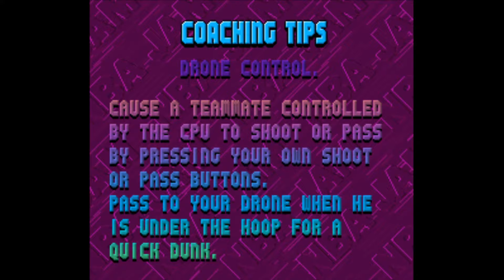Hollywood Hogan in NBA Jam 2K20 - Tournament Edition!!!!!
NBA Jam 2K20 - Tournament Edition

WELCOME TO NBA JAM 2K20!

Improving upon the Double Z mods before it, NBA Jam 2K20 – Tournament Edition brings home the following features:

    Updated rosters! Starters and bench strength from the end of the 2018-19 season are here!

    New players! Luka Doncic, Evan Fornier, Clint Capela, Moe Harkless, Myles Turner, Seth Curry, Zion Williamson… are all in the game.

    All 30 teams are playable, the Grizzlies, World Champion Raptors and Pelicans prominently displayed on an Others team.

    Beat the game to access the 2019 All-Stars, expanded rosters, and legacy players!

    New and old secret players are obtainable via initials and button combinations.

    Bad boys Barkley, Laimbeer, and Rodman are all at your fingertips!

    More sound clips! Wizards! Thunder! Plus a couple surprises!

    Contemporary logos are combined with some old favorites.

    “Greyscaled” uniform portraits for more seamless future roster swaps.

    Battle from worst to first based on the 2018-19 season standings and playoffs.

    Bug fixes from past hacks remain in the game!

 Got a hankerin’ to put on a hurtin’? Injury stats max out at a whopping 50! No shove, no love!

 Konami codes from the previous hacks get you expanded rosters, plus either the 2019 All-Stars or the Grizzlies/Raptors/Pelicans.

Plus a few new court colors sprinkled in for fun…

:: PLAYER CODES
::Hold Start and press Y when entering each initial for the following:
::Hakeem Olajuwon - " HO_ "
::David Robinson - " DR_ "
::Karl Malone - " KM_ "
::John Stockton - " JS_ "
::Dominique Wilkins - " DW_ "
::Larry Johnson - " LJ_ "
::Zion Williamson - " ZW_ "
::Scottie Pippen - " SP_ "
::John Starks - " J_S "
::Reggie Miller - " RM_ "
::Drake - " RAP "
::Jeremy Lin - " JL_ "
::Hulk Hogan - " HH_ "
::Patrick Ewing - " PE_ "
::Horace Grant - " HG_ "
::Sound Guy - " WAI "
::Dikembe Mutombo - " DM_ "
::Clyde Drexler - " CD_ "
::Dennis Rodman - " D_R "
::Nikola Mirotic - " NM_ "
::Larry Bird - " LB_ "
::Magic Johnson - " EJ_ "
::Michael Jordan - " MJ_ "
::Charles Barkley - " CB_ "
::Shaquille O'Neal - " SO_ "
::Vince Carter - " VC_ "
::Ray Allen - " RA_ "
::Yao Ming - " YM_ "
::Kobe Bryant - " KB_ "
::Kevin Garnett - " KG_ "
::Tim Duncan - " TD_ "
::phonymike - " PM_ "
::Bill Laimbeer - " BL_ "
::Benny the Bull - " BNY "
::NBA Jam Announcer Tim Kitzrow - " TK_ "
::The T-800 Terminator - " CPU "
::Bo Jackson - " BO_ "
::Dwayne "The Rock" Johnson - " RCK "
::Hold Start and press Y when entering each the 1st and 3rd initials for the following:
::Double Z - " BRI "
:: START MENU CODES
::At the title screen, open the start menu and press the following:
::(For expanded roster and to unlock All-Stars:)
::Up, Up, Down, Down, Left, Right, Left, Right, B, A
::(For expanded roster but to keep the MEM/TOR/NOLA team:)
::B, A, B, A, Up, Down, B, A, Left, Right, B, A
:: ORIGINAL GAME CHEAT CODES
::Team Swap (Does not work if using Rookies/Others or All-Stars):
::At the Substitution screen, hold Up and B for 3-5 seconds.
::Team Swap will then flash on screen.
::Press Left or Right to cycle through teams.
::Tonight's Match-Up Screen Codes:
::Power-Up Dunks: Left, Right, A, B, B, A
::Power-Up Offense: A,B, Up, A, B, Up, Down
::Display Shot Percentages: Up, Up, Down, Down, B
::Power-Up 3-Pointers: Up, Down, Left, Right, Left, Down
::Power-Up Blocks: Down, Right, A, B, A, Right, Down
::Quick Hands: Left, Left, Left, Left, A, Right
::Power-Up Turbo: B, B, B, A, Down, Down, Up, Left
::Power-Up Goaltending: Right, Up, Down, Right, Down, Up
::Power-Up Fire: Down, Right, Right, B, A, Left
::Push Opponent and Both Fall: Up, Up, Up, Up, Left, Left, Left, Left, A, A
::Push Opponent and Other Falls: Up, Up, Up, Up, Left, Left, Left, Left, A, B
::Rainbow Shot: Down, Up, Down, Right, Up, A, A, A, A, Down
::Slippery Court: A, A, A, A, A, Right, Right, Right, Right, Right
::Speed Mode: Up, Up, Up, Up, Left, Left, Left, Left, B, A
::Strong Mode: Right, Right, Left, Right, B, B, Right
::Teleport Pass: Up, Right, Right, Left, Left, A, Down, Left, Left, Right, B